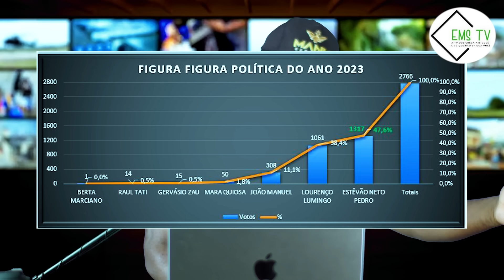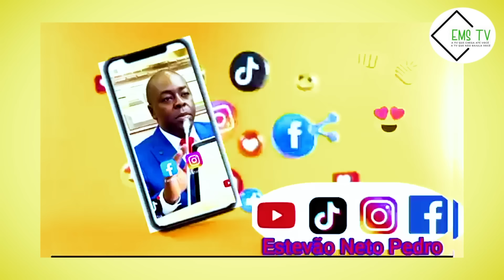ESTEVÃO NETO PEDRO DEPUTADO DA UNITA ELEITO PERSONALIDADE POLITICA DO ANO 2023